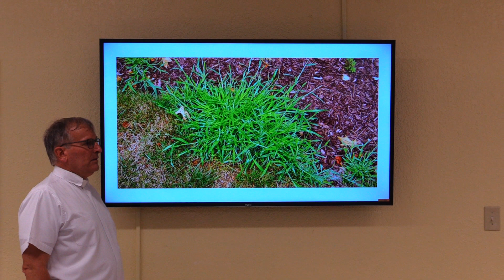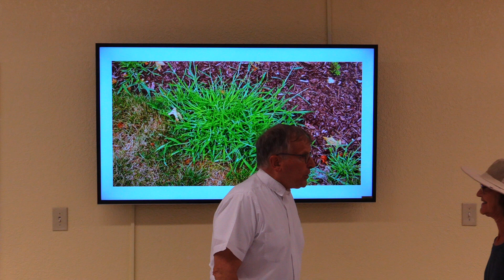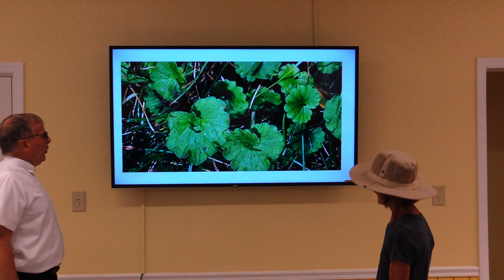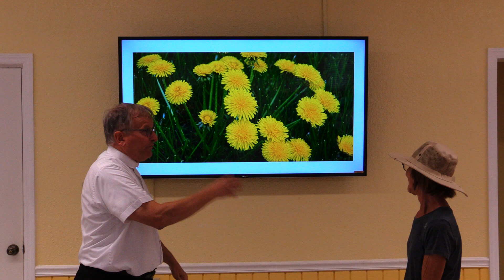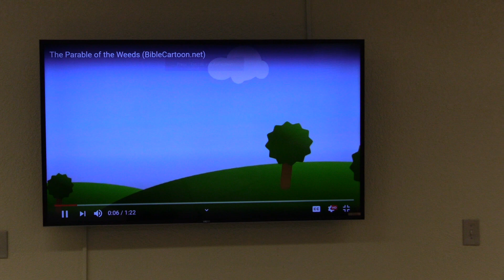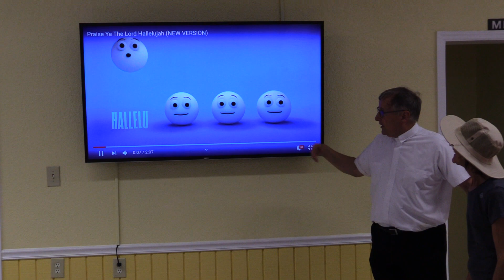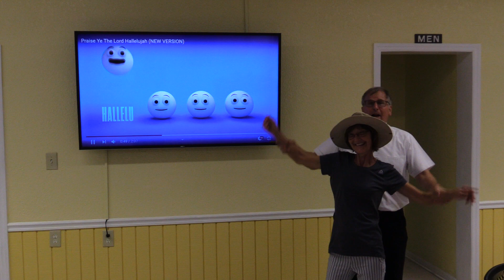Kids Korner 7-19-2020